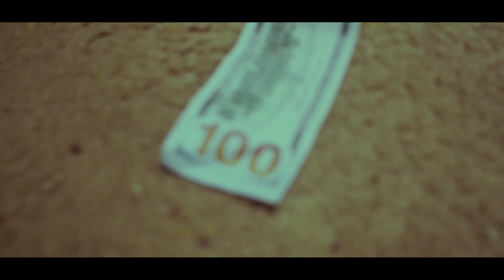King Mane “OutKast” (Official Music Video)